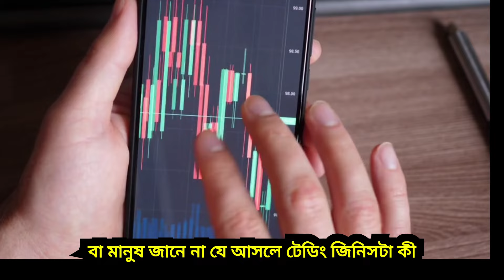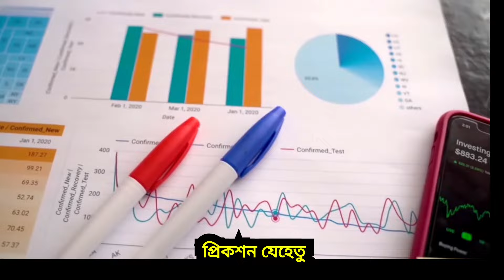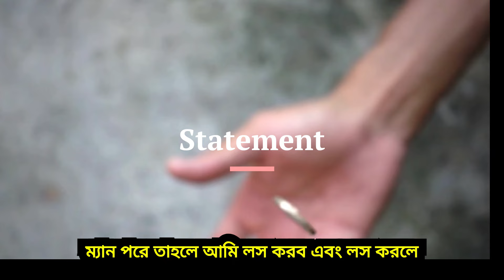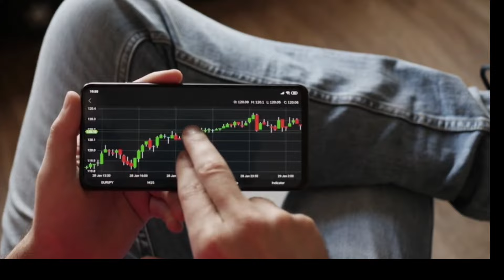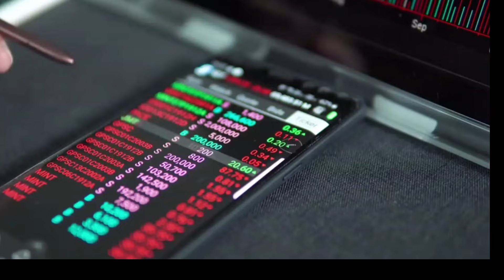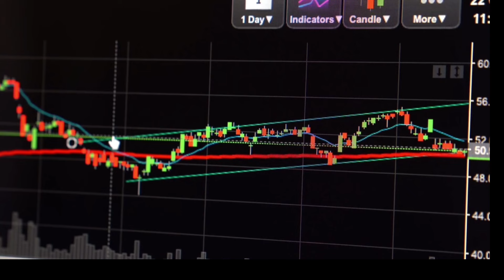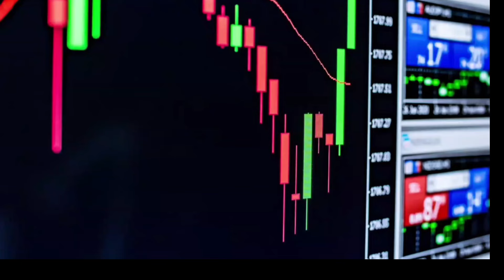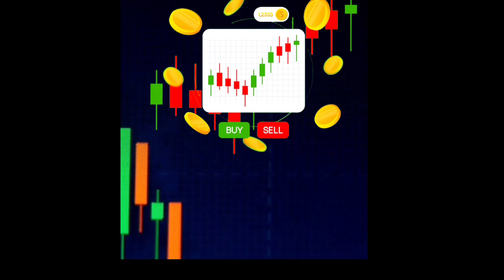Binary Trading Vs Crypto Trading | বাইনারি ট্রেডিং নাকি বাইনেন্স ট্রেডিং বা ফরেক্স ট্রেডিং ভাল?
Today you can learn what is Binary Trading and What Is crypto Trading and what is Forex Trading. You can know Binance Trading Expert options Trading option Trading and How to Trade on Binance How to Trade on binary and How to trade on crypto.

 ✅আমার personal telegram  Id- @siamkhan11

বিঃদ্রঃ ফরেক্স ও ক্রিপ্টোকারেন্সি মার্কেট অধিক ভলটালিটির কারনে ট্রেডিং করা অনেক বেশি বিপদজনক। তাই এই ভিডিওতে  কাউকে এই মার্কেটে ট্রেড করার জন্য উৎসাহিত করা হচ্ছে না। যদি কেউ ট্রেড করতে চাই, তবে তা সে নিজের দায়িত্বে করবে

📢অনলাইন থেকে ইনকাম করার সকল তথ্য জানতে আমাদের সাথে যোগাযোগ করুন। যে কোন অনলাইন সমস্যা আমাদের জানান। অনলাইন থেকে ইনকাম করে নিজেকে প্রতিষ্ঠিত করুন।
(ইনকাম হবে) ইনশাআল্লাহ ❤️
আজকের ভিডিও Binance Auto Invest কি?  কিভাবে Binance auto invest plan korben?
So ভিডিটা সম্পুর্ণ দেখবেন।

song Title : Territorial by Beat Mekanik